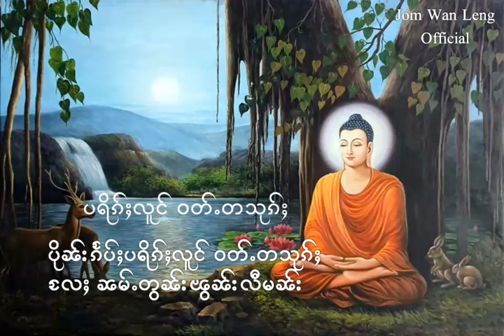ပရိၵ်ႈလူင် ဝတ်ႉတသုၵ်ႈ | ပရိꨀ္ꨳလူင္ ဝတ္ꨵတသုꨀ္ꨳ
ပိုၼ်းၵႅပ်ႈပရိၵ်ႈလူင် ဝတ်ႉတသုၵ်ႈ လႄႈ ၼမ်ႉတွၼ်းၽွၼ်းလီမၼ်း
ပိုꨓ္းꨀꨰပ္ꨳပရိꨀ္ꨳလူင္ ဝတ္ꨵတသုꨀ္ꨳꨬလꨳ ꨓမ္ꨵတြꨓ္းꨗြꨓ္းလီမꨓ္း